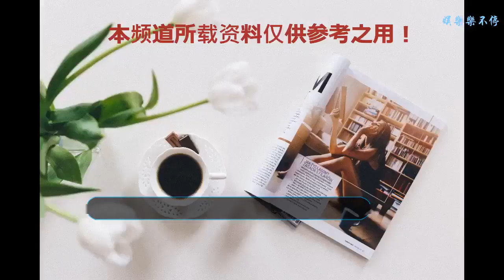媒體越來越法海，愛豆們還敢公布自己的戀情嗎？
相信在今天，大家早已被各方面關于楊紫秦俊杰分手的消息轟炸了一輪又一輪，曾經的恩愛場面還歷歷在目，而今卻在毫無預兆，毫無準備時，突然間只剩下雙方在社交平臺上的和平分手的消息，留下一大班粉絲滿臉的問號和吃瓜群眾的難以下嘴。我們知道的只有開頭和結尾，其中的故事只有楊紫秦俊杰兩人了然于心卻心照不宣。
    對于未知的內容，群眾們總會不自覺的腦洞大開，各種版本流傳民間，粉絲們也是各說紛紜。不得不說每一次有關戀情的公布都會在網上掀起軒然大波。對于明星個人的攻擊也早就見見不慣了，有些人選擇視而不見，有些人選擇律師函，每一次對戀情進展的公布若沒有足夠的勇氣和十足的心理準備，恐怕真的只能心理質詢室外掛號排隊。
    而事實上，避免這些困擾其實還有一個簡單干脆的途徑，那就是偷偷的談戀愛，從一開始戀愛關系的確定便鐵了心除非領結婚證否則就算刀架頸上也不肯吐露絲毫的消息。這樣哪怕有朝一日，緣分已盡，還是可以平靜的分手做單純的朋友，而不是像胡彥斌與鄭爽那樣被媒體炒的連朋友也無法做，再見便是陌生人的地步。
    那么這樣隱藏戀情的方式好嗎？有人說好，因為這樣少了很多不必要的輿論負擔，粉絲們將不會知道你們戀愛的事情，能知道的只有你們發出婚紗照時的驚喜或者驚嚇。但也有人說，戀愛不公布是對愛情的不負責，比如說，觀眾們在不知道某位明星已有男朋友或者女朋友的時候，尤其當這位明星還是小鮮肉或者小仙女的時候，那些明星公司呢往往會選擇一位異性明星炒cp以獲取更多的流量、人氣、以及關注度。就像之前鹿晗與迪麗熱吧在跑男那樣，不知有多少粉絲一天到晚在網上刷著“陸地”戀，并給予了美好的未來幻想，所幸一切戛然而止在“給大家介紹一下，這是我女朋友”。
    所以說其實鹿晗戀情的公布從某方面而言拯救了很多人的流量，同時也算是對自己的另一半負責吧，而且約會也可以光明正大的，或者說是更加無拘無束的撒狗糧，只是代價是筆者每次刷到她們的消息時，評論區都充滿了攻擊性，令人望而卻步。
    既然如此那明星之間的戀情到底該不該公布呢，筆者其實也很困惑，看來又是寫了一篇毫無重心的文章吖。歡迎大家在評論區留下自己打算看法，喜歡就關注吧。